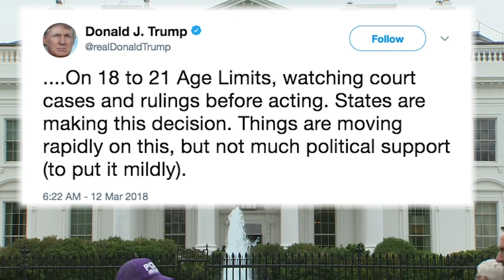Trump Backs Off Call to Raise Age for Gun Buys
President Donald Trump's plan to prevent school shootings doesn't increase the minimum age for purchasing assault weapons to 21, an idea he publicly favored just last month. (March 12)